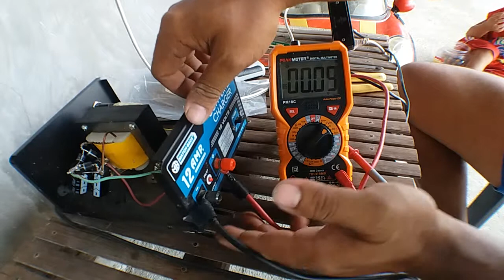CONVERTER CHARGER REPAIR | DIODE REPLACEMENT | RECTIFIER DIODE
12 volts charger repair,  diode replacement.